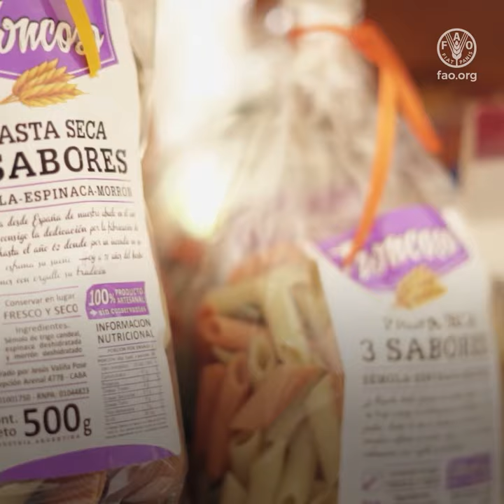Serie de Entrevistas - Cooperativas y Digitalización,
Vídeo de presentación de la cooperativa Alimentos Cooperativos de Argentina. Muestra los objetivos de la cooperativa en materia de digitalización, relación con otras cooperativas, reduccion de brechas digitales, inclusión y expansión del comercio electrónico durante la pandemia de COVID-19. Este video antecede la entrevista al presidente de la Cooperativa de Trabajo Alimentando, una de las asociaciones que componen esta asociación.